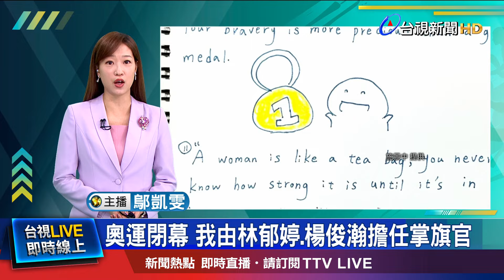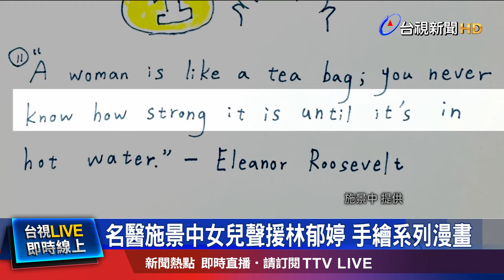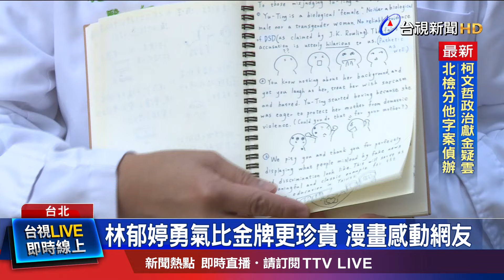台灣隊進場無特寫鏡頭 轉播單位引發討論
「台灣女兒」拳擊好手林郁婷，奪下我國拳擊史上，第一面奧運金牌，深陷性別指控，讓不少台灣人，和外國媒體都看不下去。台大名醫「施景中」的女兒，手繪一系列漫畫，力挺林郁婷。而台灣代表團也由林郁婷，和「台灣最速男」楊俊瀚，共同擔任奧運閉幕式掌旗官，但轉播單位，沒有拍到台灣隊特寫鏡頭，也引發討論。